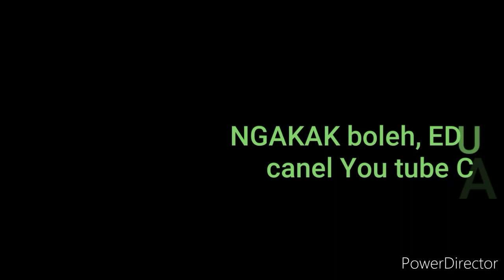JAM MALAM - JAM GANDUL & JAM BEKER - Cak Suro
Ngakak trs-trs ngakak Waspada BOLEH PANIK JGN, masyarakat TIDAK PANIK, trs yg Panik ADALAH hehehehe Ngakak trs-trs Ngakak sy hanyalah seorang penghibur beŕharap setelah nonton vidio2 sy paling tdk bisa membuat kamu senyum.. swn